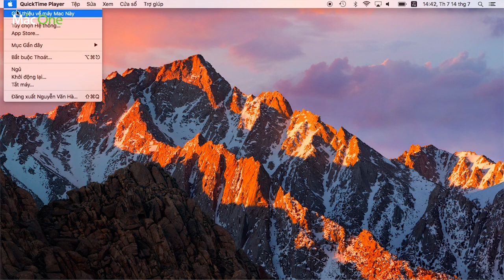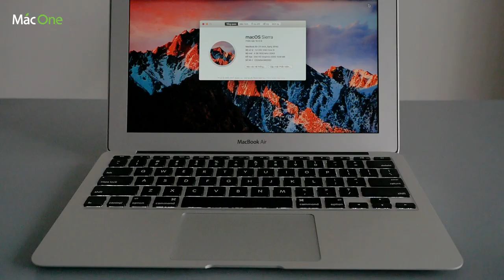Chỉ với 13tr các bạn đã mua được một chiếc macbook cực đẹp - Trên tay macbook air 11 inch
✌️ Chỉ với 13tr các bạn đã mua được một chiếc macbook cực đẹp
Trên tay macbook air 11 inch
13tr mua macbook gì
13tr có mua được macbook
macbook 13 tr
Macone
Số 1 về mac
Macbook pro